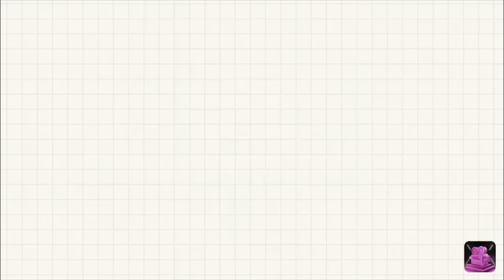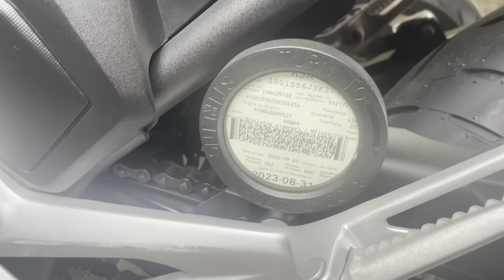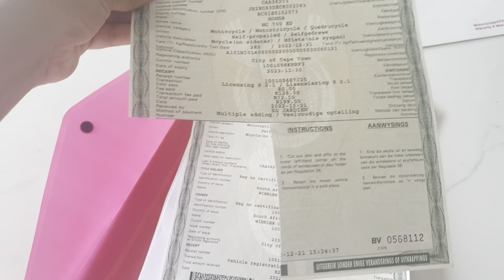Mirko‘s driving home for Christmas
Mirko kommt endlich in Kapstadt an und beginnt auch sein neues Leben hier.
Erstmal fahrbare Untersatz kaufen. Zudem siehst Du, wie wir den Kindern im township hier eine Freude zu Weihnachten machen konnten durch Eure Spenden.